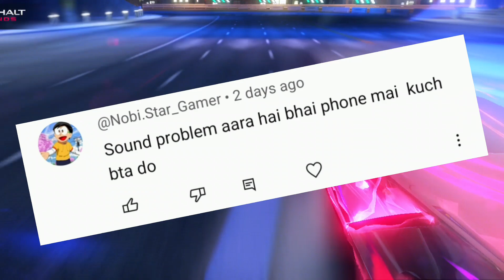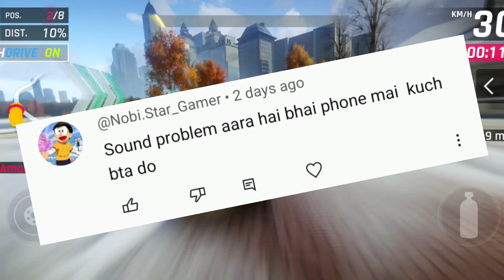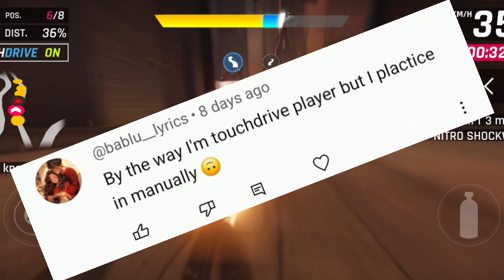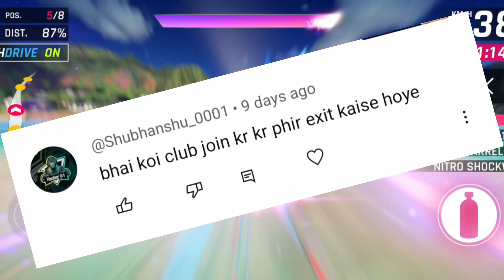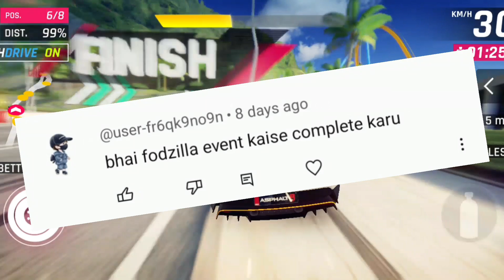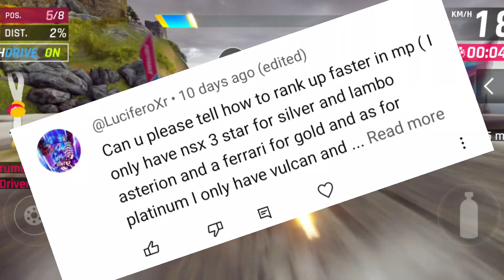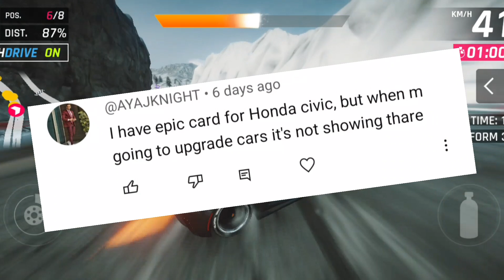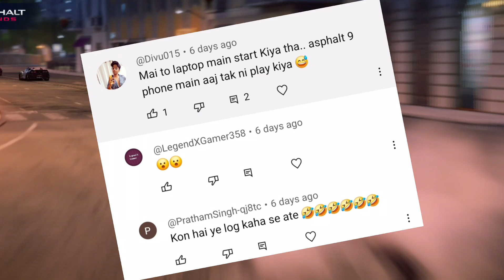YOUR COMMENTS REPLIES IS HERE RUMANS12K | ASPHALT 9 RUMANS12K GAMING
your comment replies is here rumans12k
asphalt 9 rumans12k gaming
9 asphalt

topic cover:-
9 asphalt
asphalt 9 legends
free blueprint asphalt 9
how to get free tokens in asphalt 9
how to get blueprints in asphalt 9 in hindi
asphalt 9 tokens
asphalt 9 free cars hack
how to unlocked all cars in asphalt 9
fastest cars in asphalt
how to unlock cars in asphalt 9
asphalt 9 tricks hindi
how to unlock all cars in asphalt 9 mod
asphalt 9 kaise download kare
asphalt 9 money glitch
how to get new car in asphalt 9
asphalt 9 montage
asphalt 9 money hack cheat engine
asphalt 9 fastest car
asphalt 9 fastest car fully upgraded
asphalt 9 fastest run
asphalt 9 fastest routes
muti-players gameplay
new gameplay asphalt 9
asphalt 9 all cars
asphalt xtreme gameplay android
asphalt nitro gameplay
asphalt 9 gameplay mobile
asphalt 9 multiplayer with friends
asphalt 9 gameplay multiplayer
longest sockwave ever
how to do longest nitro 2021
rumans12k gaming
best car in asphalt 9
best car in asphalt nitro
best car in asphalt 9 legends
best nitro car in asphalt 9